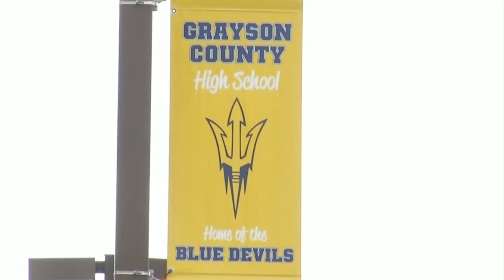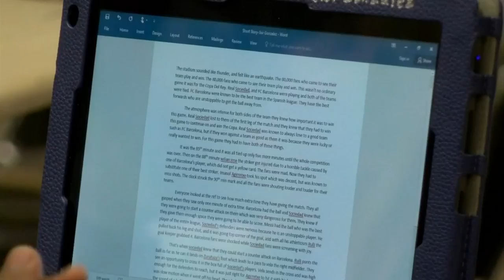Full accreditation awarded to Grayson County Public Schools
The district hasn't reached this milestone in 7 years.